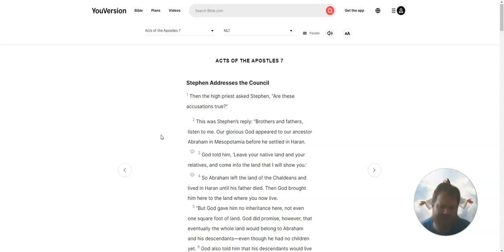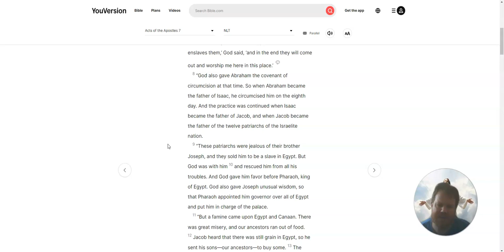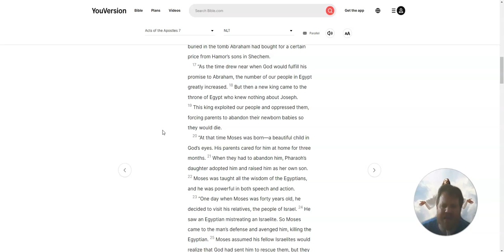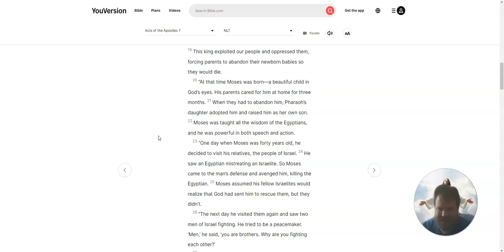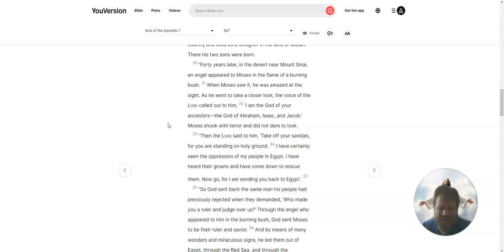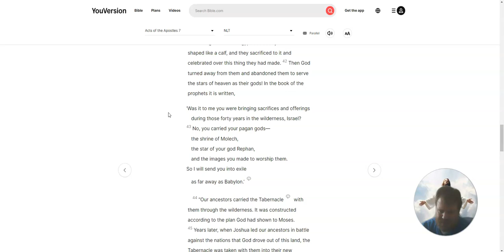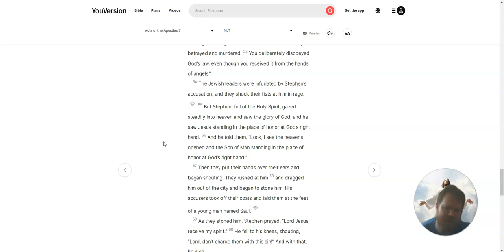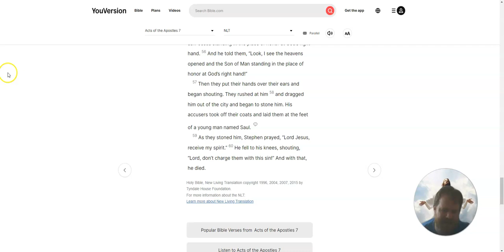Reading the New Testament Acts of the Apostles, Chapter 7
Stephen Addresses the Council